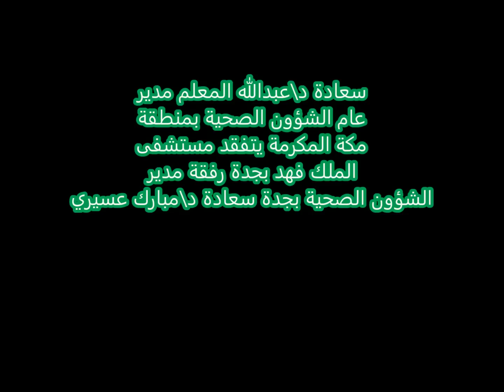مدير عام الشؤون الصحية بمنطقة مكة المكرمة يتفقد العمل بمستشفى الملك فهد بجدة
المبنى الجديد -البرج- والتطورات التي يعيشها 20/1/2015